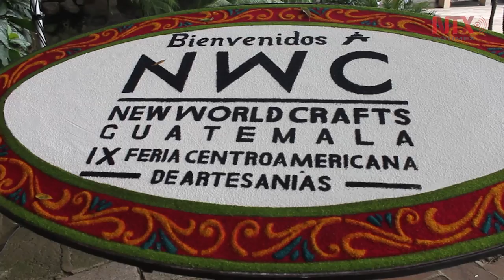Innovan en artesanías guatemaltecas para posicionarse en mercados internacionales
Guatemala, genera exportaciones por 70 millones de dólares anuales en el sector de las artesanías